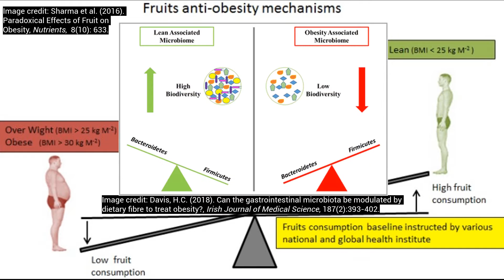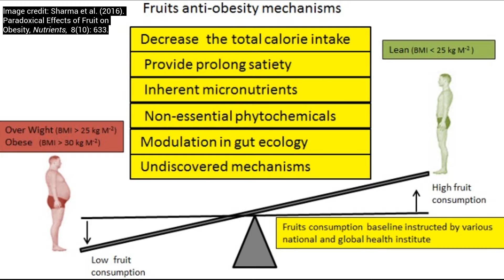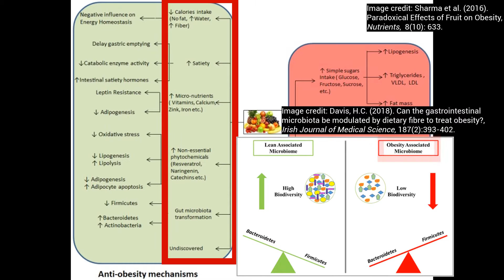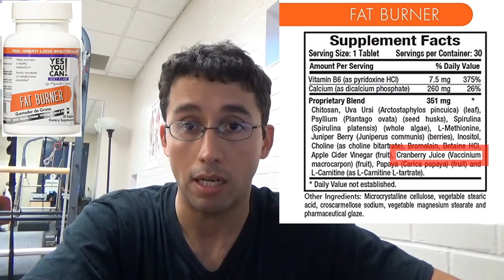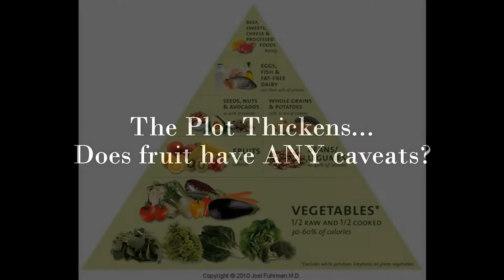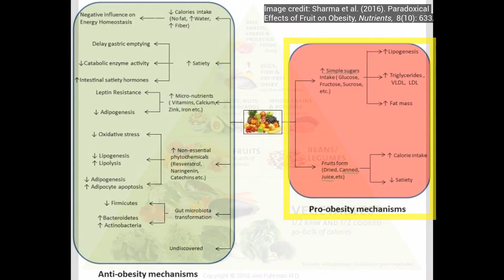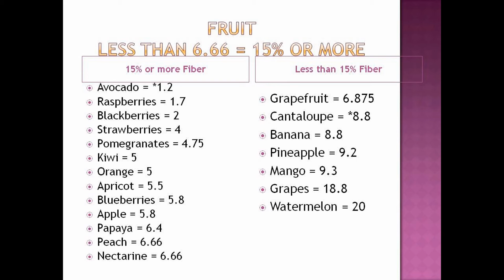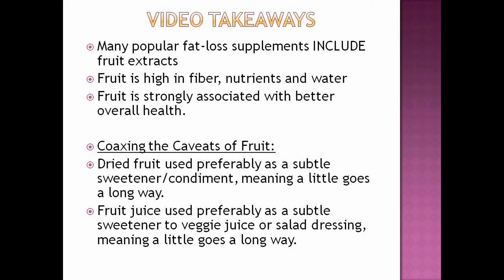Is Fruit Fattening?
My take on the question: Does fruit make you fat?

0:00 Paradoxical Effects of Fruit on Obesity
1:11 Low fruit = Obesity?
3:19 Does fruit increase triglycerides?
4:30 The paradoxical REAL fat-loss ingredients of most popular supplements!
8:20 The caveat of fruit revealed by the "Juice Test."
9:04 Fiber-to-Carb Ratio
10:32 Closing Remarks
11:30 Video Takeaways

Fruit consumption and adiposity status in adults: A systematic review of current evidence

Normal-weight adults consume more fiber and fruit than their age- and height-matched overweight/obese counterparts

The effect of two energy-restricted diets, a low-fructose diet versus a moderate natural fructose diet, on weight loss and metabolic syndrome parameters: a randomized controlled trial

Nature's bountiful gift to humankind: Vegetables & fruits & their role in cardiovascular disease & diabetes

Fruit Fiber Consumption Specifically Improves Liver Health Status in Obese Subjects under Energy Restriction

High Fiber and Low Starch Intakes Are Associated with Circulating Intermediate Biomarkers of Type 2 Diabetes among Women

Critical review: Vegetables and fruit in the prevention of chronic diseases

Higher breakfast glycaemic load is associated with increased metabolic syndrome risk, including lower HDL-cholesterol concentrations and increased TAG concentrations-

Dietary antioxidant intake and risk of type 2 diabetes-

Fruit and vegetable consumption and mortality from all causes, cardiovascular disease, and cancer: Systematic review and dose-response meta-analysis of prospective cohort studies

Marginal vitamin C status is associated with reduced fat oxidation during submaximal exercise in young adults